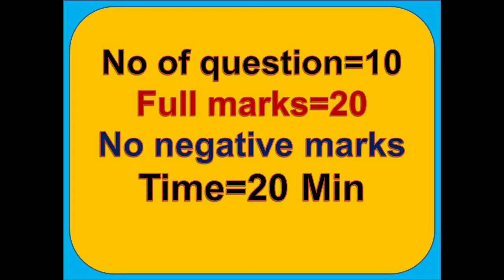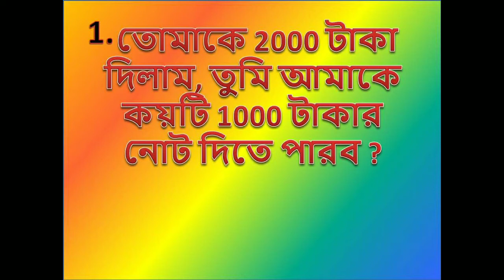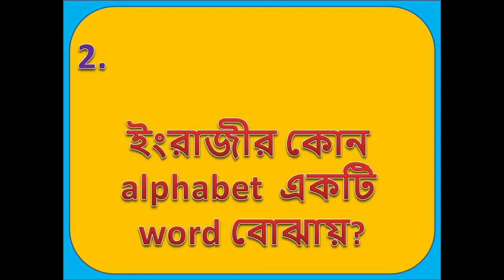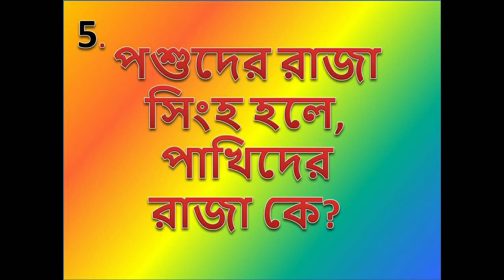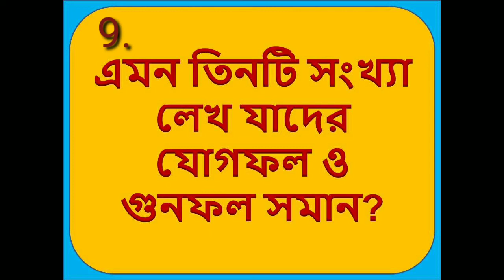ONLINE QUIZ FOR KIDS (15.7.2020)8.30PM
আজকের ক্যুইজ মাষ্টার তিতাস মুখার্জী